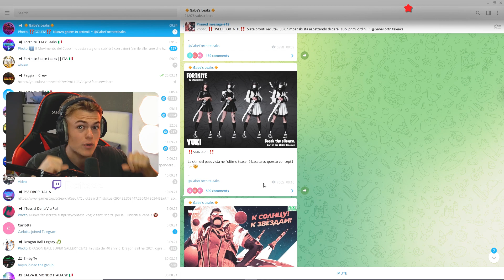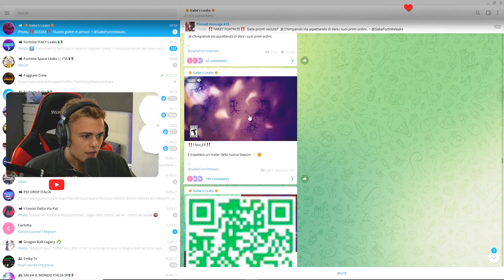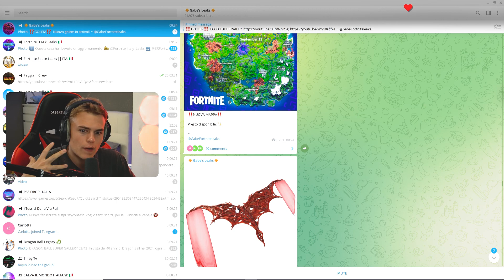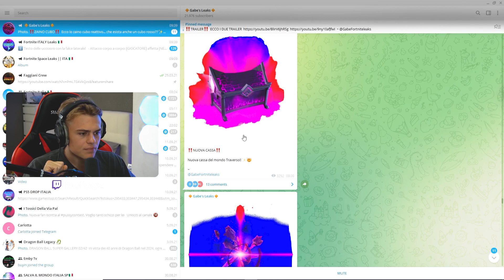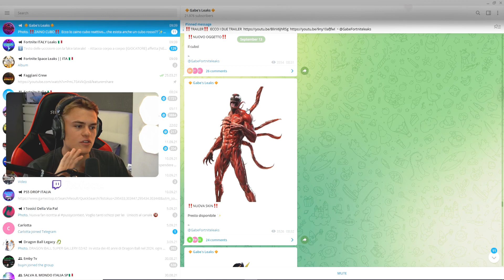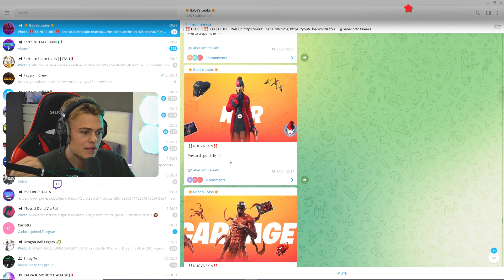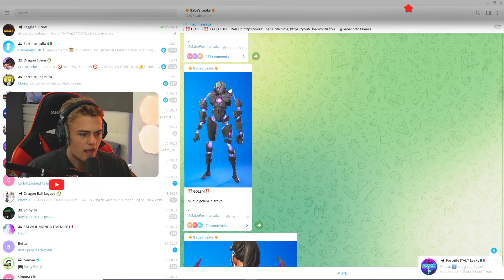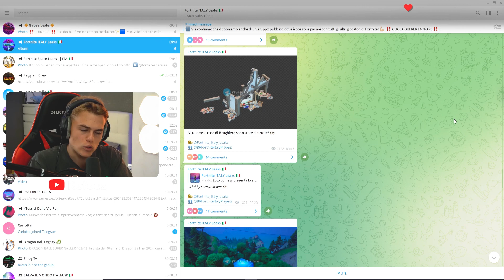ECCO la NUOVA MAPPA della STAGIONE 8 di FORTNITE + BATTLE PASS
Raga oggi vi porto tutti i leak sulla nuova mappa di fortnite e in più tutte le skin del battle pass!!

📌 COMPONENTI PC:
Case: Cooler Master NR600
Scheda Madre: GigaByte X570 Aorus Elite
Scheda Video: NVIDIA RTX 3080 TUF
Alimentatore: Cooler Master 1200V 80 Plus Platinum
Ssd: Sabrent SSD 1TB Rocket Nvme
Processore: AMD RYZEN 9 3900xt
Ram: 32gb Corsair Vengeance 3200 MHz ddr4

I soldi delle donazioni verrano usati per migliorare la qualità dei video è per portare nuovi contenuti

IGNORA TAG!
IGNORA TAG!
IGNORA TAG!